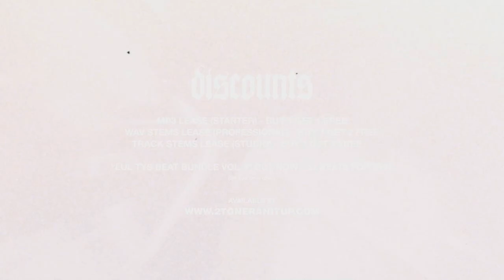EBK Young Joc Type Beat ~ Twin Glocks (Prod. 2Tone)